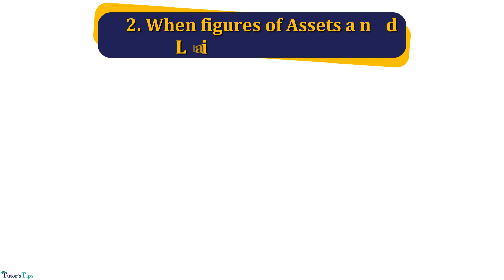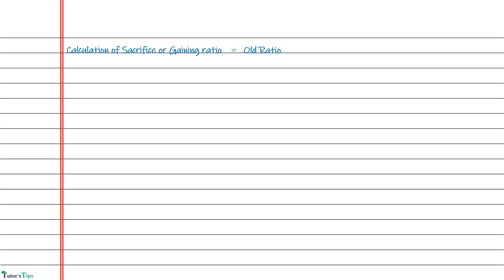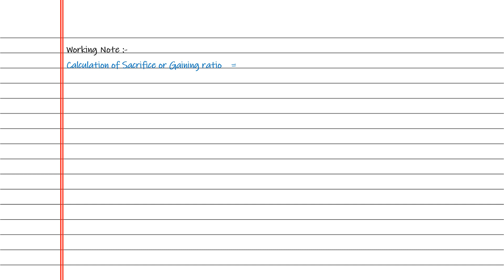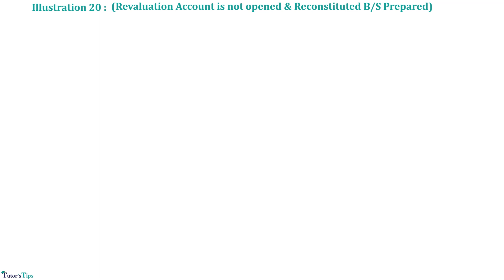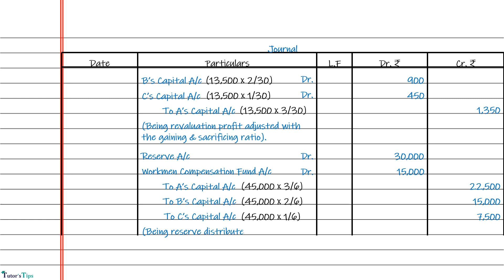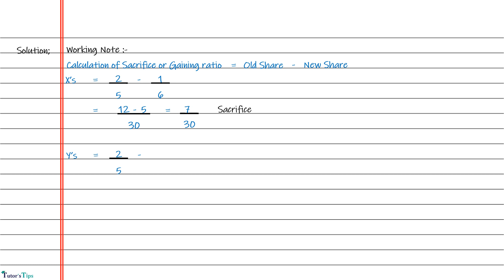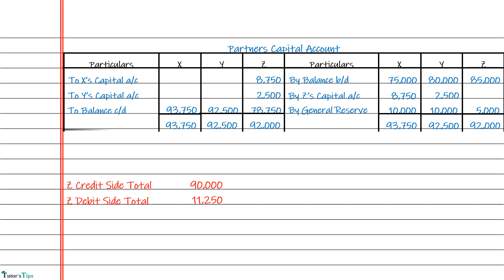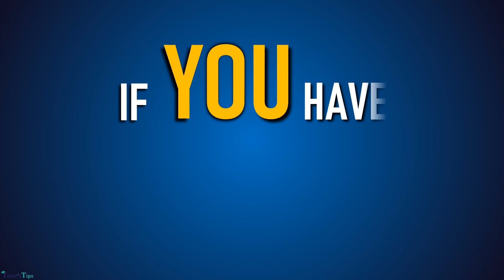Day - 60 | Revaluation Account with Example | Accounts class 12 | PSEB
2. When figures of Assets and Liabilities are Not altered
Accounting Treatment of When figures of Assets and Liabilities are Not altered

Illustration 18 :
The following is the Balance Sheet of X, Y and Z as at 31 March, 2023. They have been sharing profits in 4:3:3 ratio which has changed w.e.f. 1st April, 2023. The new ratio will be 2:2:1.
Balance Sheet
The following revaluation were made : Stock is increased by 12,000: Provision for D/D is required ₹ 2,000, Creditors Have been reduced to ₹ 32,000.
The Partners do not want to alert the figures of assets liabilities. Pass adjustment entry.

Illustration 19 :
R, S and T are partners in 3 : 2 : 1 ratio. They have decided to share profits in 2 : 2 : 1 ratio in future. Their Balance Sheet as at 31st March, 2023 was as follows :
On this day, the following revaluations were made :
Stock is increased by 20% ; Provision is decreased to ₹ 500 ; Investments are valued at ₹ 31,000 ; Wages unrecorded are ₹ 1,500 ; Machinery is increased by ₹ 3,000.
Partners decided not to close General Reserve account.
You are required to :
(1) Pass entries in journal.
(2) Prepare Revaluation A/c.
(3) Draw revised Balance Sheet.

Illustration 20 :
A, B and C are partners in 3 : 2 : 1 ratio. Their Balance Sheet as at 31st March, 2023 was as under:-
From 1st April, 2023 partners decided to change the profit ratio as follows A 2/5 B 2/5 C 1/5.
The following decisions were taken :
(a) Goodwill of the firm should be valued at ₹ 20,000
(b) Creditors of ₹ 5,000 gave up their claim
(c) Building should be valued at 90% of book value and machinery to be depreciated by 5%.
(d) Reserves and workmen compensation fund account are to be closed.
Pass entries in journal without opening Revaluation Account, prepare capital account and Balance Sheet.

Illustration 21 :
X, Y and Z are partners sharing profits in 2 : 2 : 1 ratio. Their Balance Sheet as at 31st March, 2016 was as follows:-
From 1st April 2016, the partners decided to share profits in the ratio of 1 : 2 : 3. for this purpose, it was agreed that :
(i) The goodwill of the firm should be valued at ₹ 30,000
(ii) Creditors amounting to ₹ 1,500 were not be paid.
(iii) Land should be revalued at ₹ 50,000 and Building should be depreciated by 6%.
(a) Pass necessary journal entries to give effect to above stated agreement, without opening revaluation a/c.
(b) Prepare capital Accounts of partners.

Illustration 22 :
X, Y and Z are partners in a firm in 3:2:1 ratio. Their capital after making adjustment for profits, reserves, losses were X ₹ 45,000 Y ₹ 15,000, and Z ₹ 10,000.
The new profit ratio is 5:3:2. It was decided to have capital in new ratio and any adjustment
is to be made in cash. Record adjustment in journal.

Teacher:- Mr. Sarbjit Singh